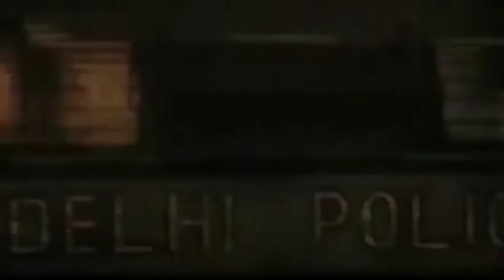HNNews - पत्नी को चलती ट्रेन के नीचे धक्का देकर उसकी हत्या कर फरार आरोपी पति भिवंडी से गिरफ्तार !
Vasai PatniKoTrainKeAageDhakela AaropiPatiGiraftaar - पत्नी को चलती ट्रेन के नीचे धक्का देकर उसकी हत्या कर फरार आरोपी पति भिवंडी से गिरफ्तार !HN News !